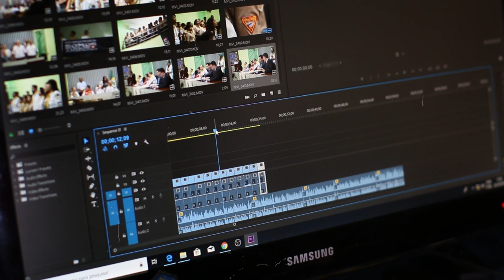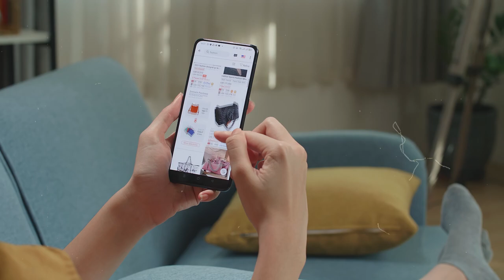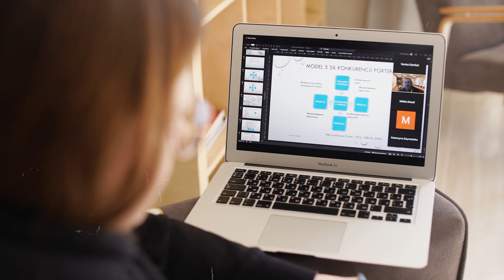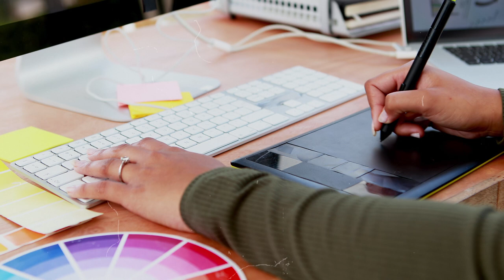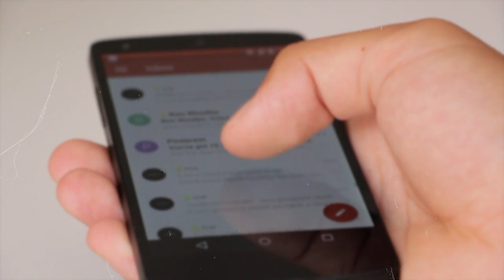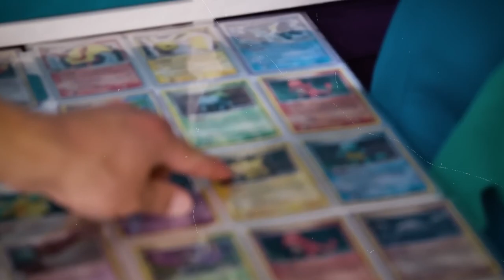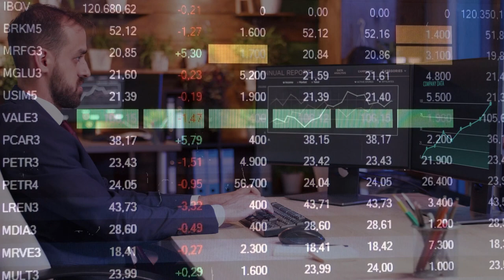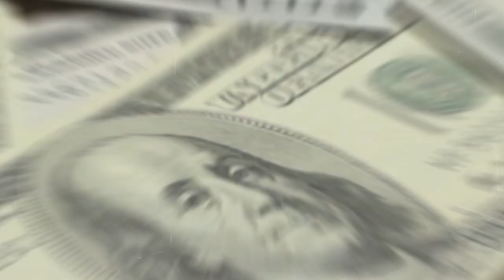102 Side Hustle Ideas To Boost Your Income In 2023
Looking to earn extra money and boost your income? In this video, we share a huge list of 102 side hustle ideas that can help you generate additional revenue streams. Whether you're looking to pay off debt, save for a big goal, or increase your financial independence, these side hustle ideas will hopefully inspire you to take action.

Join us as we explore a wide range of side hustles across various industries and skill sets. From online ventures such as Amazon FBA, freelance writing, graphic design, and social media management to offline opportunities like pet sitting, tutoring, and event planning, there's something for everyone.

Discover creative ways to monetize your hobbies, leverage your expertise, and tap into emerging trends. We'll discuss the pros and cons of each side hustle idea, helping you make informed decisions based on your interests, availability, and earning potential.

Whether you're a student, stay-at-home parent, full-time employee, or aspiring entrepreneur, these side hustle ideas offer flexible options to fit your lifestyle and financial goals. Start exploring the possibilities today and turn your spare time into a profitable venture.